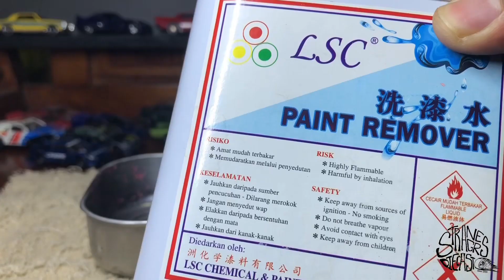Diecast Restoration : Mitsubishi Evo 7 (Realtoy)